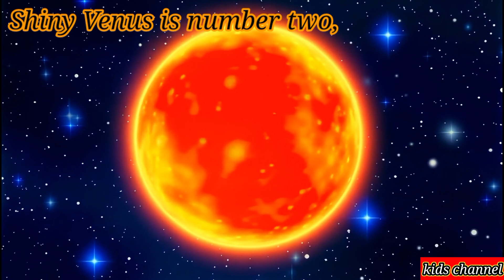Educational Song About The Planets In Our Solar System || Nursery Rhymes & Kids Songs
🎶 Lyrics:

There are eight planets, eight planets
In our solar system.
Can you name all of them?
Mercury, Venus, Earth and Mars,
Jupiter and Saturn too.
Don’t forget Uranus and Neptune.
They’re part of the crew.

Mercury is the smallest one,
The closest planet to the sun.
Shiny Venus is number two,
By far the hottest planet too.
Earth is home to you and me
And living things like whales and trees.
Mars is fourth in line, you know.
It’s dry and red with volcanoes.

Jupiter has the largest mass,
A planet made of layers of gas.
Saturn is famous for many things,
Its moons, its size, its pretty rings.
Uranus means the god of heaven.
Count its moons, all twenty-seven.
Neptune’s eighth and way out there,
Farthest from the sun we share.

Now we know all of them.